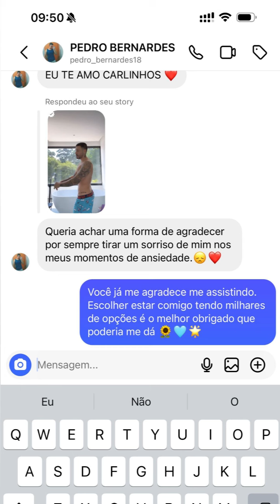ATÉ O VASO CANTOU | CARLINHOS MAIA ACORDOU E CONTOU COMO SERÁ A VIAGEM 😲😲